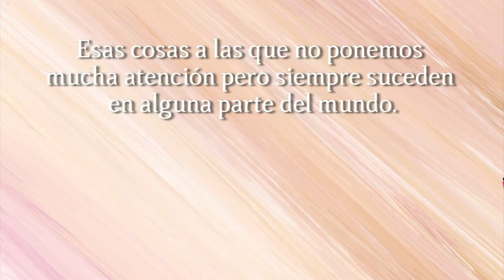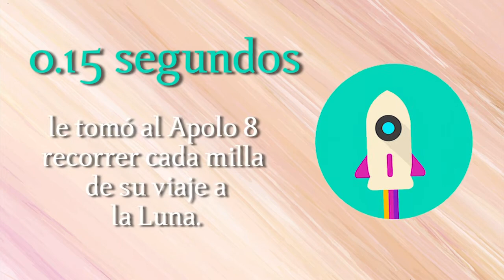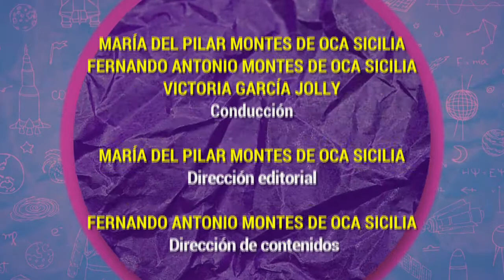Algarabía TV. El refranero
En esta emisión de Algarabía TV, Victoria García Jolly, María del Pilar Montes de Oca y Fernando Montes de Oca hablan del origen, el uso y la intención de diversos refranes que usamos comúnmente.